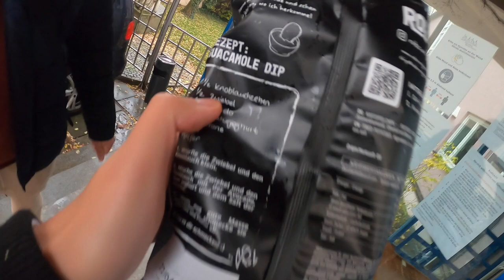WIR TESTEN @CrispyRob'S NEUE CHIPS! MEERSALZ 😯🌊🧂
euda wir testen heute die neuen Chips von CrispyRob
beim letzten mal haben wir schon die ersten 2 Sorten getestet und heute hat er den neuen Geschmack Meersalz rausgebracht
habt ihr Rob's Chips schon einmal probiert?